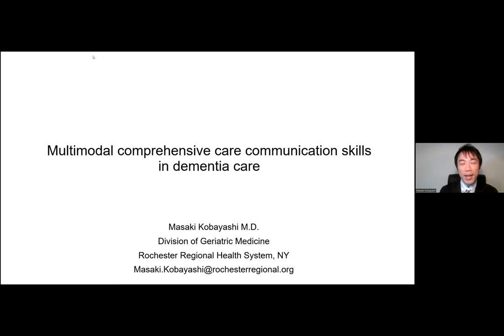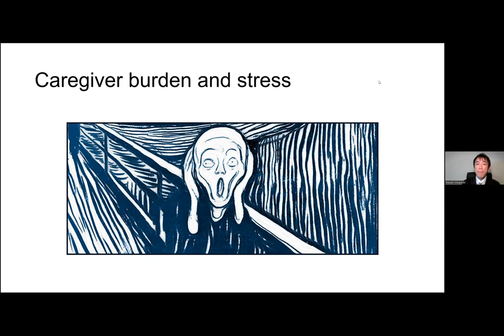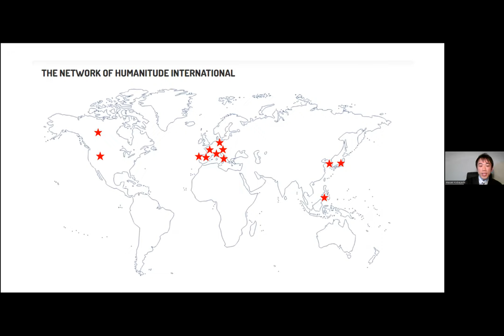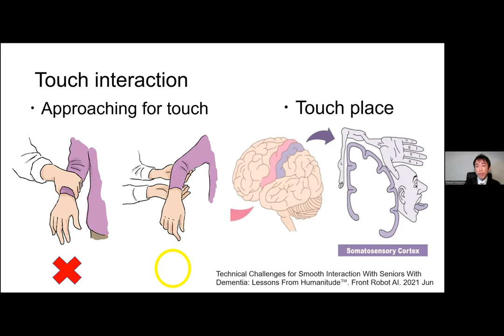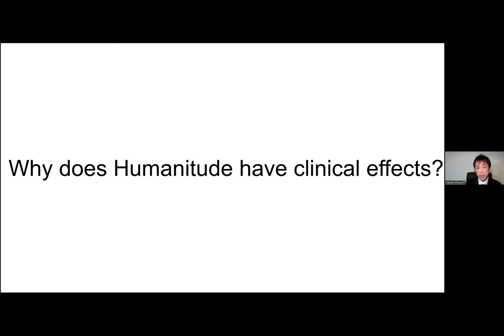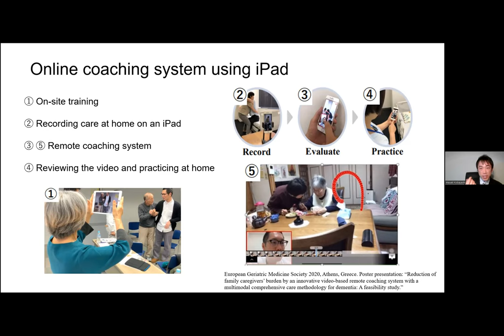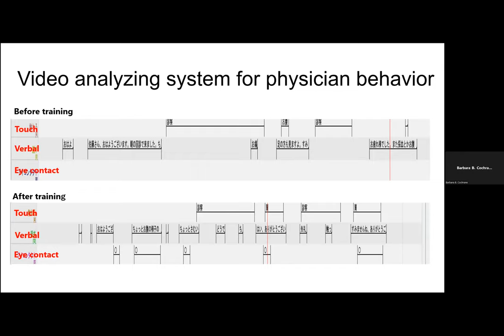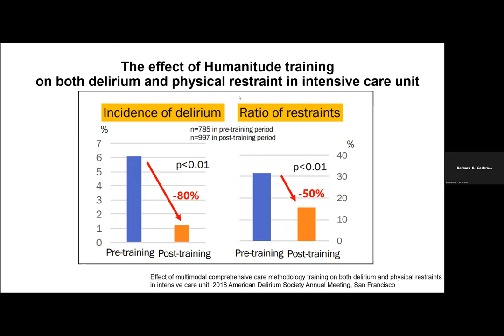Multimodal Comprehensive Care Communication Skills in Dementia Care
February 28, 2023; Winter 2023 NW GWEC Geriatric Healthcare Series (Alzheimer's Disease and Related Dementias) - Masaki Kobayashi, MD; Clinical Fellow, Division of Geriatric Medicine, Rochester Regional Health System

This lecture was supported by the Health Resources and Services Administration (HRSA) of the U.S. Department of Health and Human Services (HHS) - Grant Number U1QHP28742. The contents are those of the author and do not necessarily represent the official views of, nor an endorsement, by HRSA, HHS or the U.S. Government.